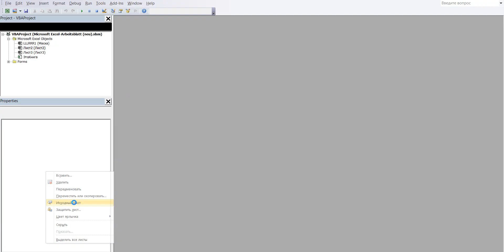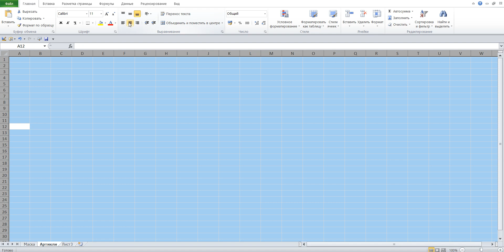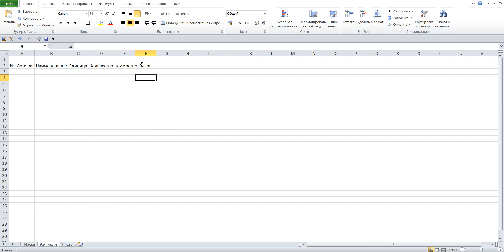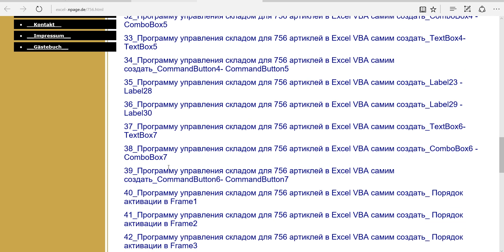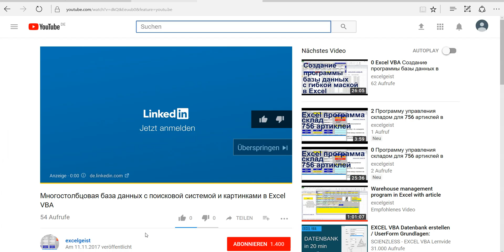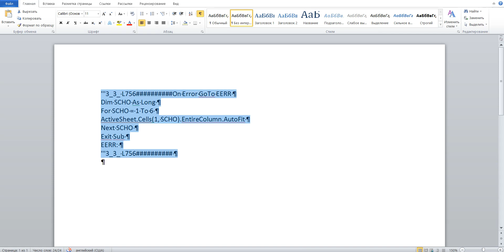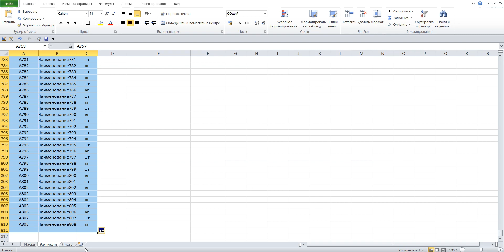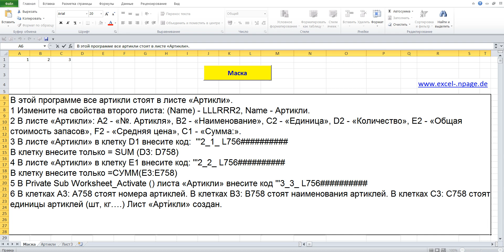3 Программу управления складом для 756 артиклей в Excel VBA самим создать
В этой программе все артикли стоят в листе «Артикли».
1 Измените на свойства второго листа: (Name) - LLLRRR2, Name - Артикли.
2 В листе «Артикли»: A2 - «№. Артикля», B2 - «Наименование», C2 - «Единица», D2 - «Количество», E2 - «Общая стоимость запасов», F2 - «Средняя цена», C1 - «Сумма:».
3 В листе «Артикли» в клетку D1 внесите код: '''2_1_ L756
В клетку внесите только = SUM (D3: D758)
4 В листе «Артикли» в клетку E1 внесите код: '''2_2_ L756
В клетку внесите только =СУММ(E3:E758)
5 В Private Sub Worksheet_Activate () листа «Артикли»внесите код '''3_3_ L756
6 В клетках A3: A758 стоят номера артиклей. В клетках B3: B758 стоят наименования артиклей. В клетках C3: C758 стоят единицы артиклей (шт, кг….) Лист «Артикли» создан.